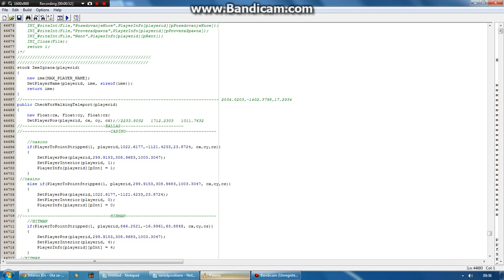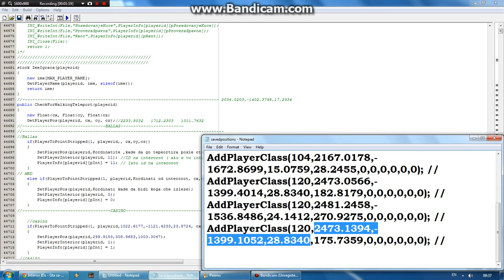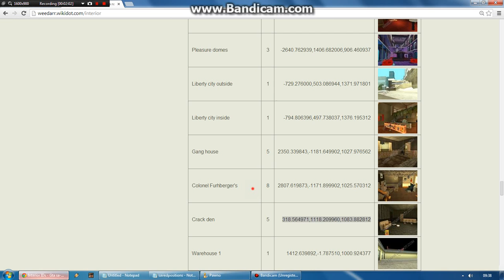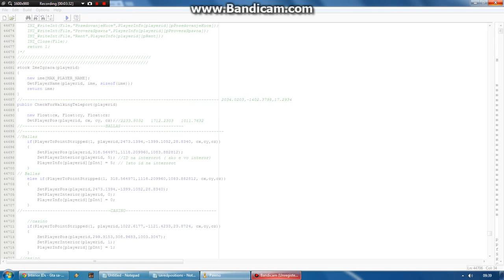Како да направите влез на Ф во ваш интерор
Овој туторијал е изработен од Филип Трајков , и е забрането копирање !